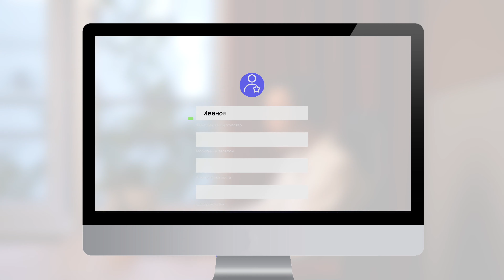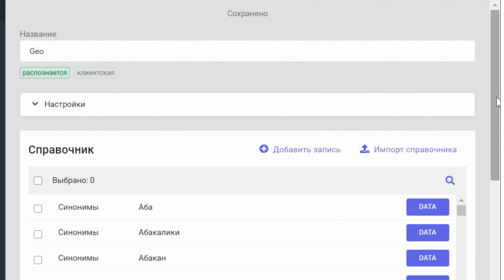Интеллектуальный IVR — Готовое решение для автоматизации входящих звонков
Голосовой оператор от Just AI говорит естественно, понимает даже несовершенную речь и быстро решает вопросы клиентов. Подробнее о решении

Интеллектуальный IVR — это всегда дешевле и быстрее!
⚡️ Минута решения в 2 раза дешевле минуты работы оператора
⚡️ Решение сокращает длительность разговора на ~30%
⚡️ Средний показатель FCR голосового оператора ~72%
⚡️ Готовое решение включает более 20 сценариев применения

Что умеет интеллектуальный IVR?
✔️ Не просто маршрутизирует, а самостоятельно отвечает на вопросы, экономя время клиентов.
✔️ Мгновенно предоставляет информацию, на поиск которой у оператора ушло бы время.
✔️ Собирает важные показатели по звонкам, готовит отчеты и выводит их в понятные дашборды.